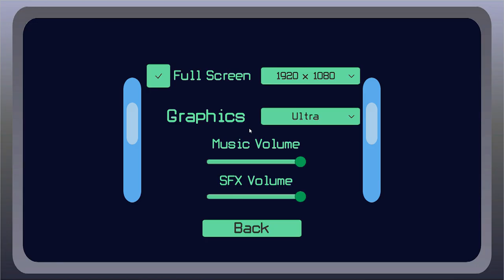The Astro Parcel Service - Game Review with Gameplay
Gameplay with a review of the demo of The Astro Parcel Service, an indie physics game. Developed and published by Vixen's Ludum.

0:00 - Option/Settings
1:19 - Gameplay
12:37 - Review of game